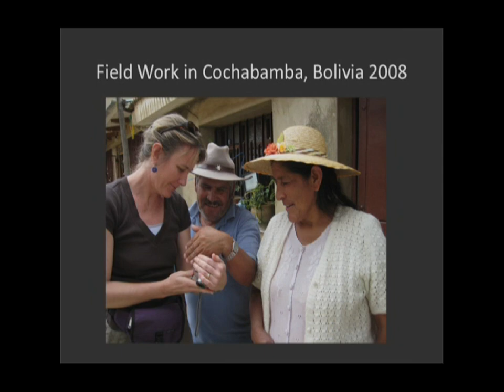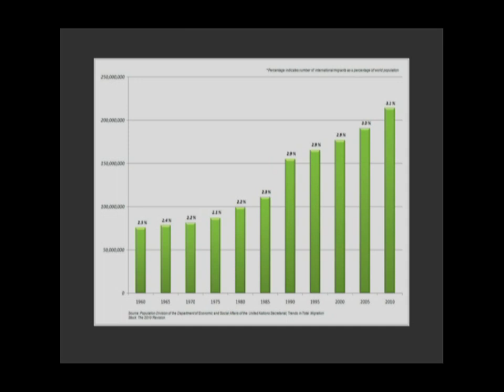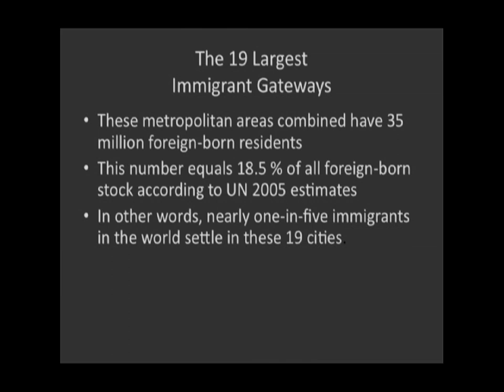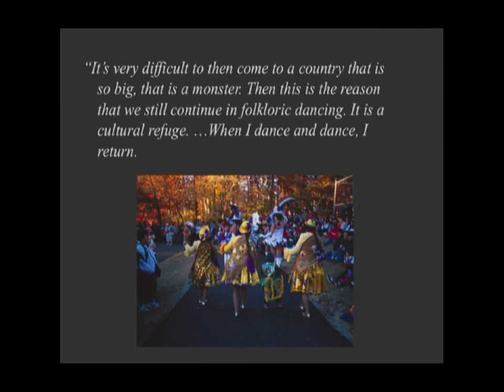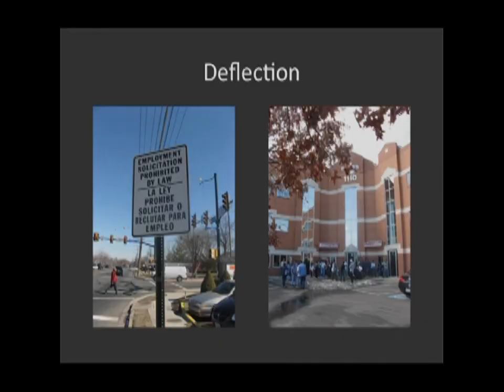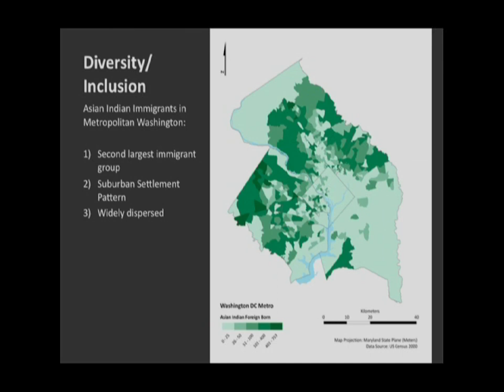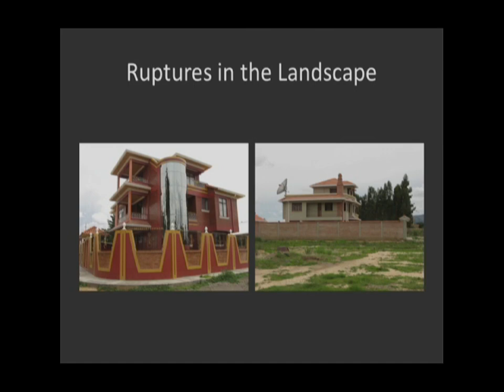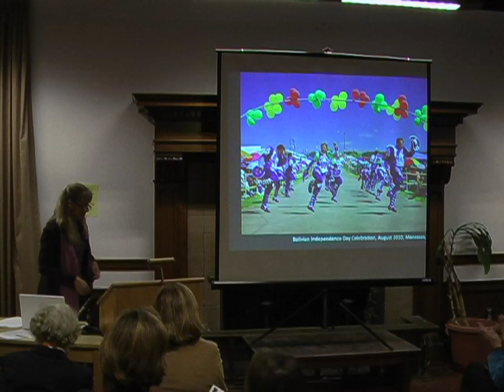Diffusion Deflection and Diversity: A Geographic Perspective on Contemporary Immigration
Marie Price has extensive field experience researching urban immigration, migration, and development in Latin America. She has surveyed emigration from Bolivia, investigated migration and coffee cultivation in Venezuela, and gathered data and conducted field research on global cities and immigrants.  Price's lecture focuses on her insights about diversity and immigration. As a Latin Americanist, she draws connections to key Sauerian ideas about cultural diffusion and landscape, and then elaborates on how these concepts are relevant when interpreting the challenges surrounding immigrant inclusion and exclusion.
 Series: "UC Berkeley Graduate Council Lectures" [Public Affairs] [Show ID: 23111]